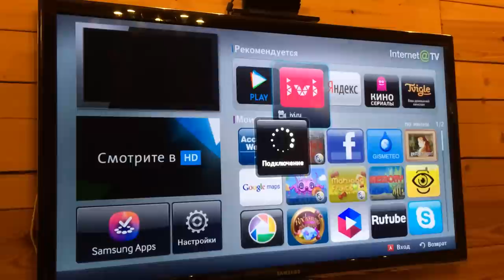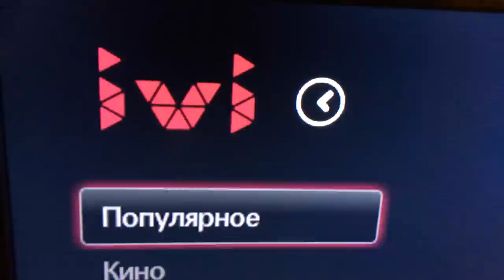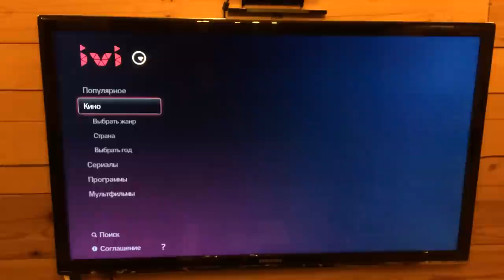ivi.ru на телевизоре Samsung UE46C7000WWXRU совсем не работает...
3 минуты ожидания безумной программы приводят к перезагрузке телевизора!!! Как говорят знатоки: " хорошо, что эти придурки ещё не пишут софт для унитазов"... ;) Более идиотского интерфейса (вечные часики вместо нормального индикатора), наезжающий сам на себя текст, полное отсутствие реакции на кнопки - всё это ivi.ru на Samsung!!! ;) версия приложения 1.989, Speedtest показывавет 5Мбит на входящем трафике ADSL... раньше это приложение даже кино показывало... ;) а теперь пора его удалять и ivi.ru переводить в разряд нецензурных слов... ;)